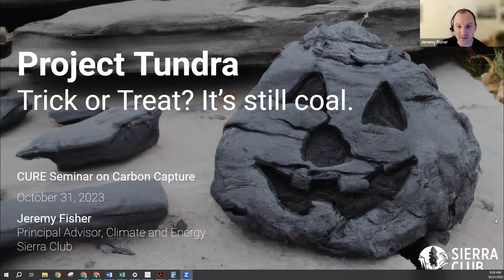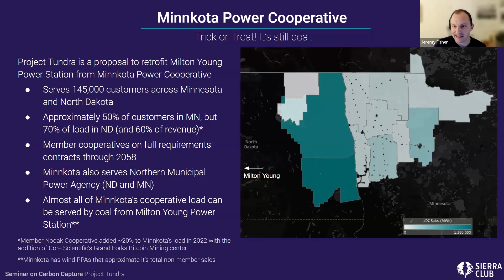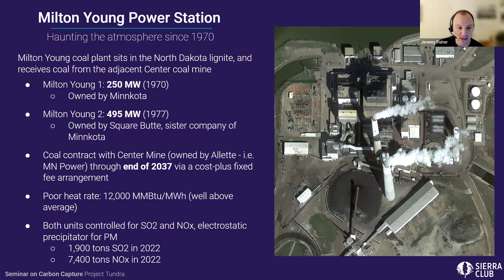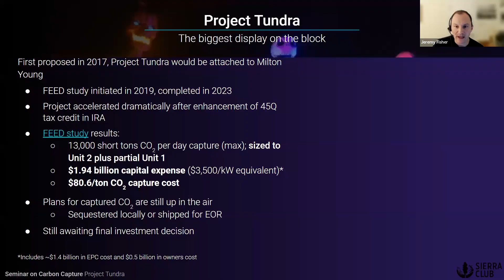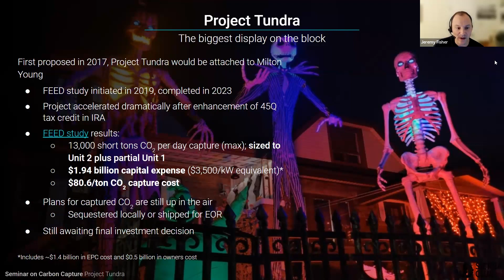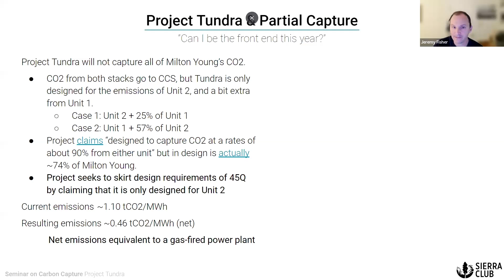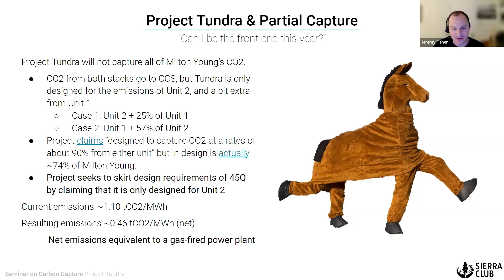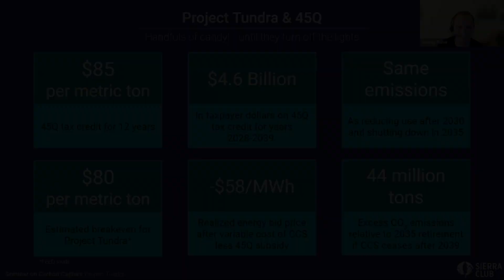Project Tundra: Trick or Treat? It’s still coal. | Jeremy Fisher, Sierra Club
Project Tundra: Trick or Treat? It’s still coal. | Jeremy Fisher, Sierra Club, at the convening “Carbon Capture and Minnesota’s ‘Carbon-Free’ Future."